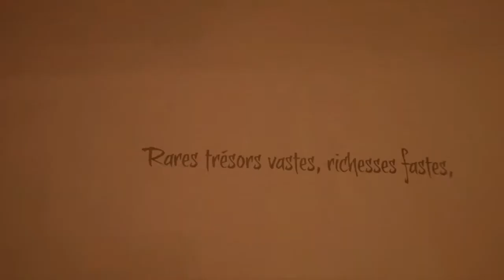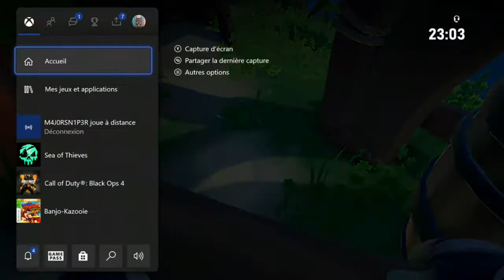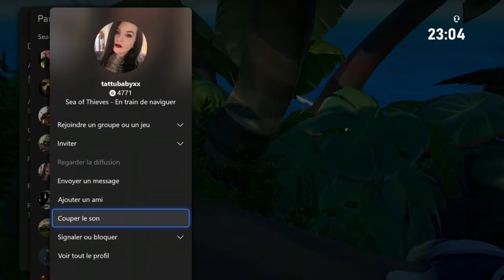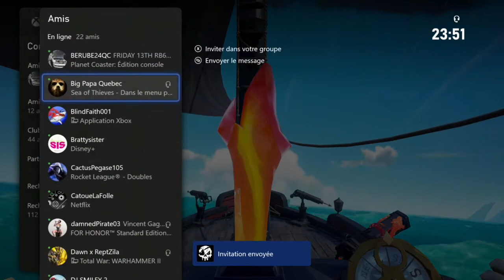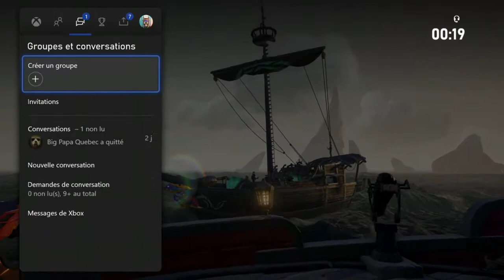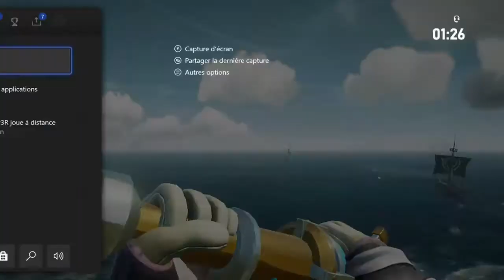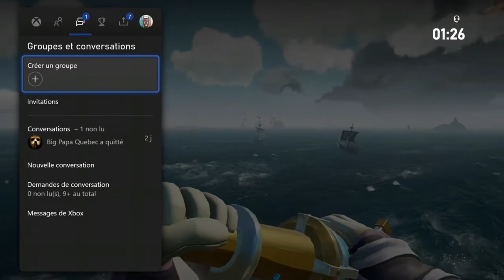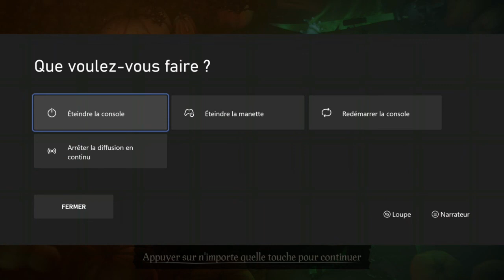XBOX ONE X - SEA OF THIEVE